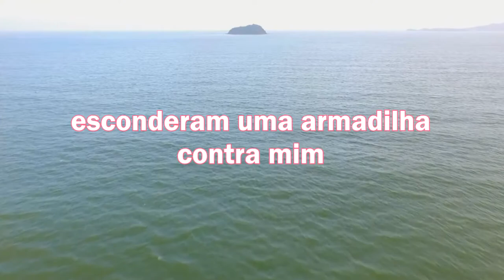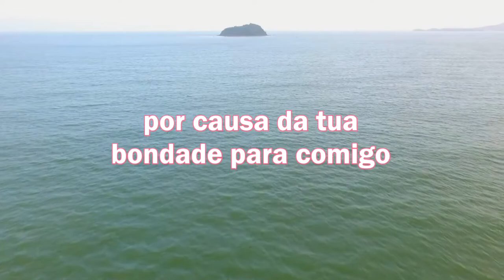LEITURA DIÁRIA - Salmos 142